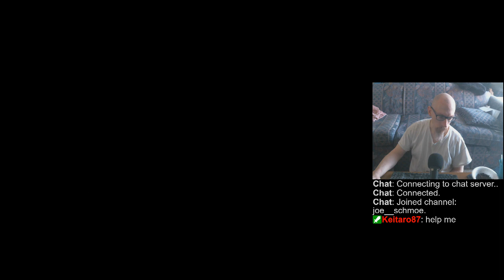Pinball Arcade session | Playing Random Tables, 11/28/2022, 1 of 2